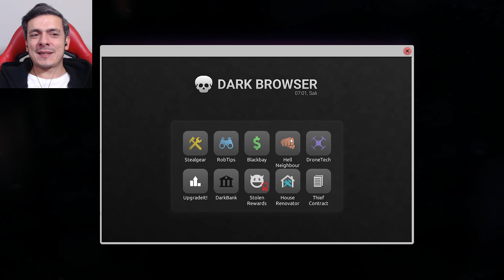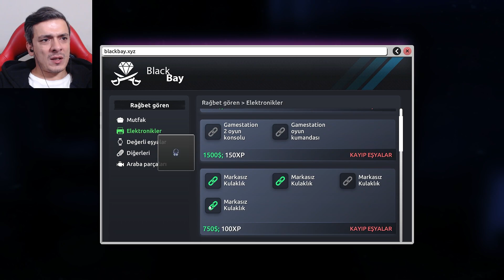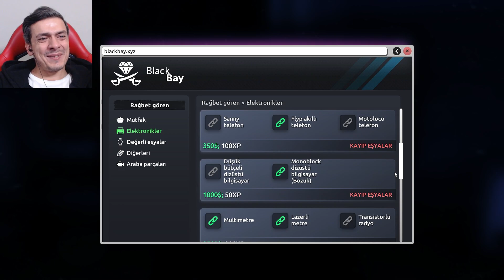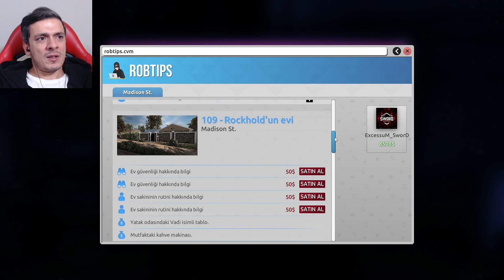Evden Eve Taşıma I Thief Simulator 2 #5